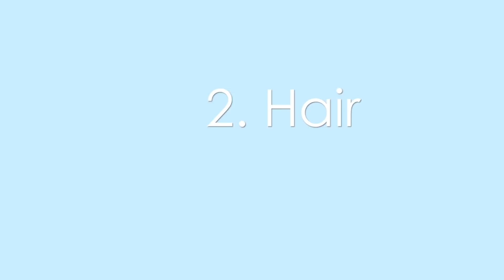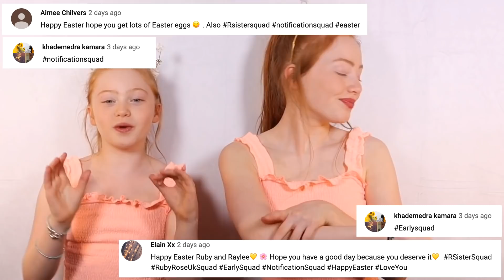Transforming My Sister Into Me Challenge pt 2 *Turning My Big Sister Into Me | RUBY AND RAYLEE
This is our much requested Transforming My Sister into Me Challenge Part 2 - where Ruby Transforms Raylee! Ruby gave her Big Sister Raylee who is 13 a complete Makeover including Make Up, Hair, Outfit and Accessories and Turned her into her! We hope you enjoy the video. If our comments are still disabled on this video, please head over to our Community Page here ➨ to leave your comments and let us know how you think Ruby did with this challenge! Love you all ~ Ruby and Raylee 💕TransformingMySister

Ruby’s Instagram: @ruby_rose_uk
Raylee’s Instagram: @officiallyraylee